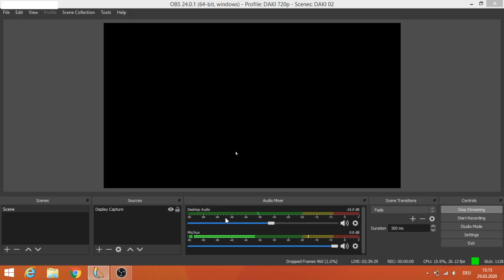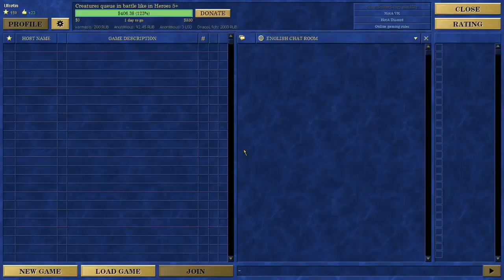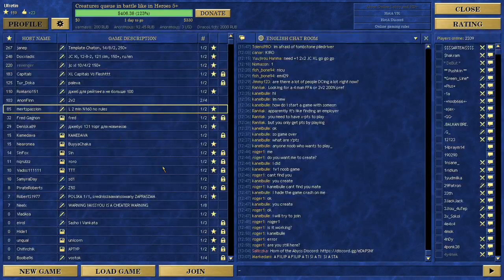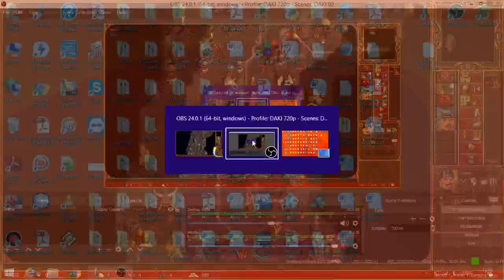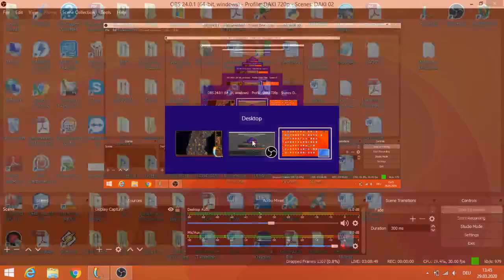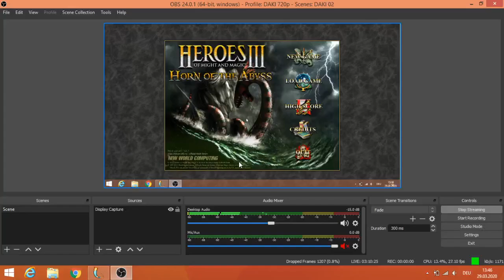Ufretin Nutcracker live stream